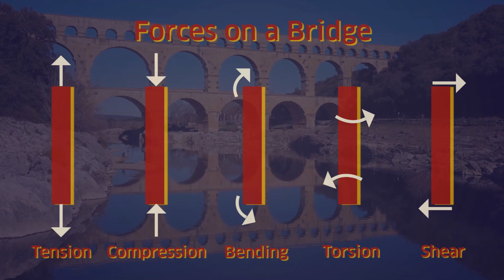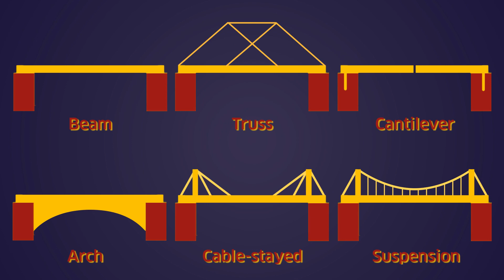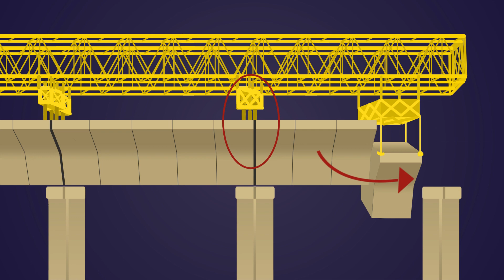How Are Bridges Built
Roadgeek Ep. 5
For centuries, we have been building bridges to cross rivers, lakes and valleys without obstructing the flow underneath.
Bridges are built for road, rail, pedestrians as well as for wildlife crossings.
There are 6 major types of bridge structures.

Photos by: WikiPedant, TheMightyQuill, SeppVei, Ajithpithu, Joegoauk Goa, Vespers 77, Rane.abhijeet, Anders Lagerås, WiNG, Kristoferb, ujjal borah, Vikramjit Kakati, Shubhankar.sengupta19, Manuel Menal, Rangan Datta Wiki, Ksabhishekbhojpuri, Argyriou

Music: Stalling, Camaguey, High School Hero, Bright Future, The Shining in Dubai, Two Of Us.

Video Chapters:
0:00 Introduction
1:05 Bridge Types
3:33 Construction Process
4:45 Construction Methods
10:03 Approach Road and Deck